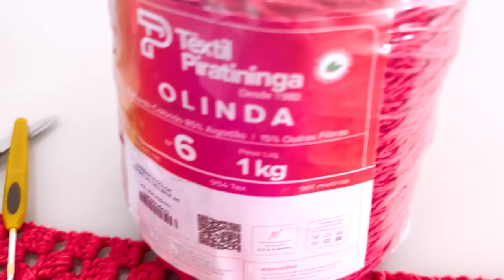BASE DE CROCHÊ FLORES Para trilhos de mesa passo a passo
Base de crochê para passadeiras, trilhos de mesa Etc.

✂️ 𝗠𝗮𝘁𝗲𝗿𝗶𝗮𝗶𝘀 𝗚𝗮𝘀𝘁𝗼𝘀:
✓ Informações de Materiais, cores e medidas está no início do vídeo.

⏱ 𝗖𝗮𝗽í𝘁𝘂𝗹𝗼𝘀:
00:00 - Mary Souza Crochê
00:30 - Inscreva-se